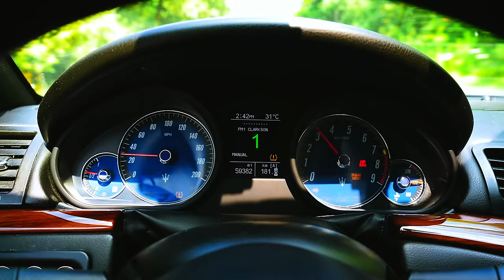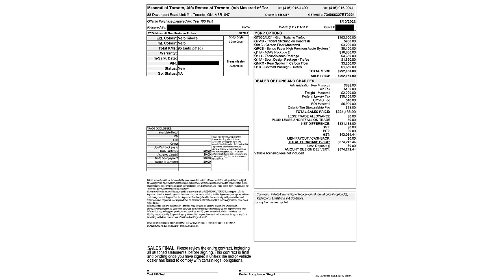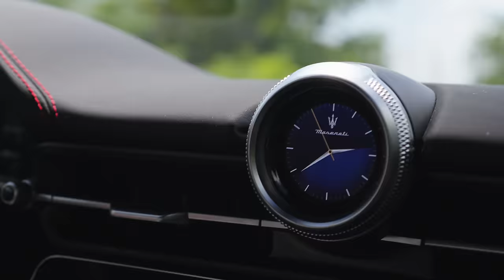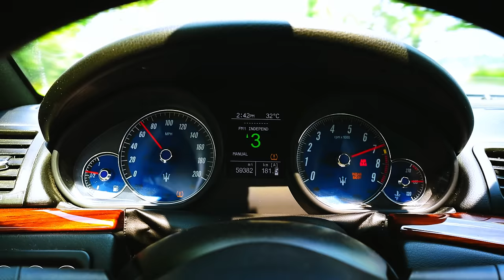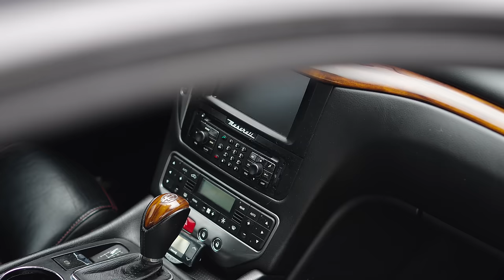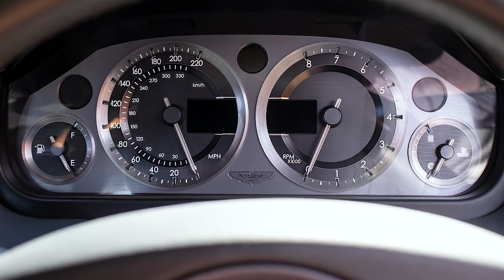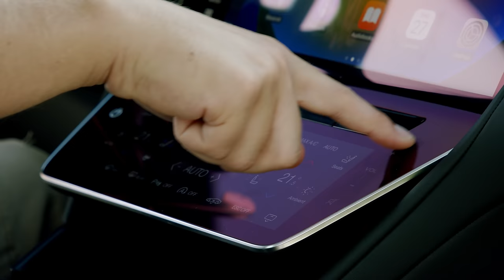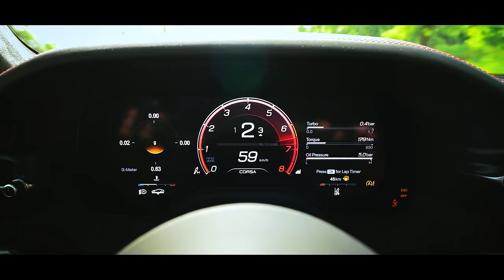2024 Maserati GranTurismo vs The Cheapest GranTurismo You Can Buy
The 2024 Maserati GranTurismo Trofeo ($300,249 in Canada, $230,115 in the US) is up against its older and much cheaper ancestor, the 2008 Maserati GranTurismo ($35,000 in Canada, $26,016 USD converted). The new model may have lost the growling Ferrari V8 of yesteryear, but it has been replaced by a much faster and more powerful twin-turbo V6 ‘Nettuno’ engine.

Over 100 horsepower separates these two GranTurismos, and the new model has lots of new tech and engineering to bring it into modern day. But does the new GranTurismo succeed as a worthy successor to its roaring V8 progenitor and live up to the hefty price tag? And is the older Maserati worth the much depreciated value? Thomas and James hope to find out!

Big thank you to the wonderful team at Vehicle Direct Group for lending us the 2008 Maserati GranTurismo. to buy, or sell luxury cars!

A huge thank you to Sergiu and the team at Maserati of Toronto for letting us feature their beautiful GranTurismo Trofeo!

Magical Genius Logistics Planner: James Engelsman